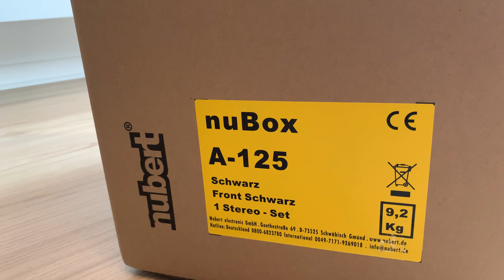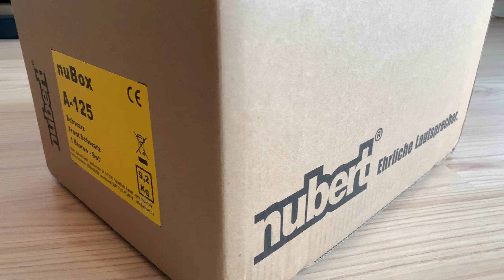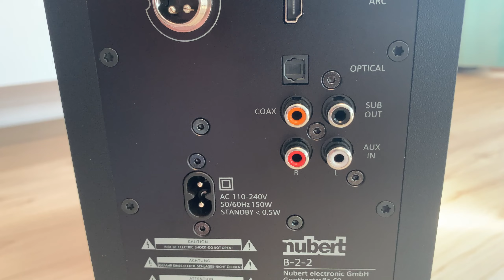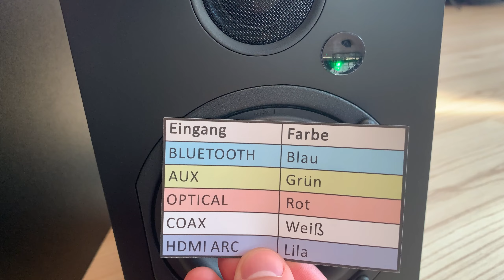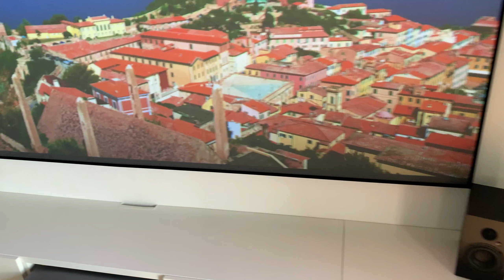📽 MEIN HEIMKINO 📽 - Darum ist die Nubert nuBox A-125 besser als eine Soundbar ?! - deutsch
Freunde... ich möchte euch heute kurz zeigen, ob mich die Nubert nuBox A-125 soweit überzeugen konnten, sodass ich sie am Ende sogar gegen meine Soundbar eingetauscht habe :)

Viel Spaß ;)

Schaut auch mal bei meinen Kollegen rein...es lohnt sich!

Mein Equipment:

Tastatur: Massdrop ALT Cherry MX Brown RGB
Maus: Roccat Kone AIMO Gaming
Headset: Corsair HS70 Pro Wireless Gaming Headset
Mikrofon: Blue Microphones Yeti USB-Mikrofon
Webcam: Vitade 960A Pro Computer PC USB Kamera
Monitor: Acer Predator XB1 (Predator XB321HKbmiphz